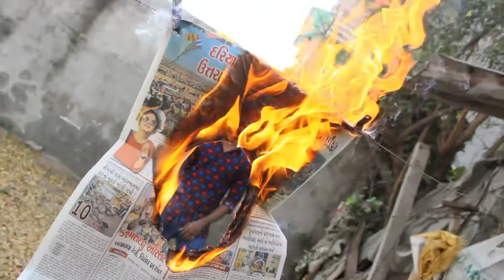Pro Creative Photography ideas Tips & Tricks || Hindi 2020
background music _-[FREE NO COPYRIGHT BEAT] _KING_ - Hype Freestyle T
editor ;- Hardik Patel
Cinematographer ;- Ajay { Aj}
Photography ;- justis_photography